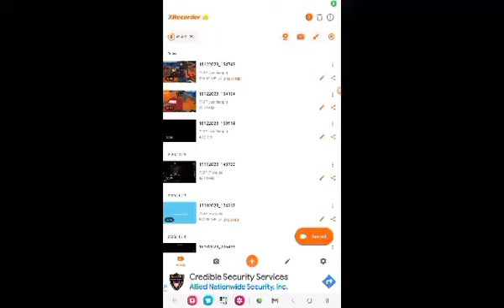poor Kirby... oaky plays play an obstacle course without touching blue!